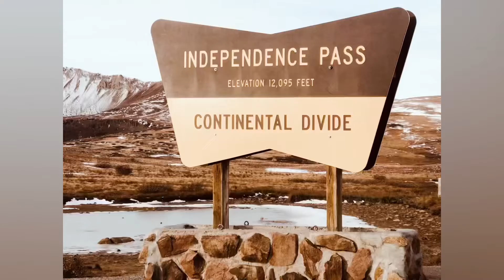Tesla Roadtrip: LA & Catalina Island